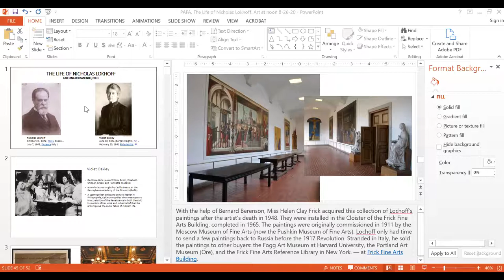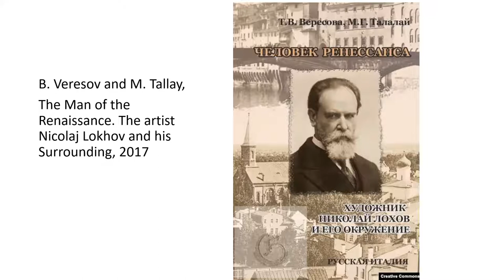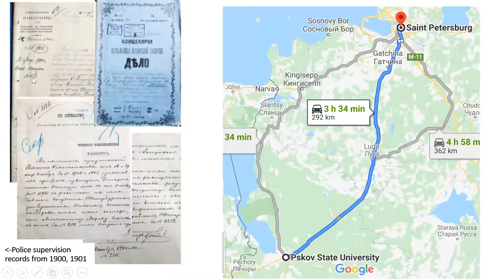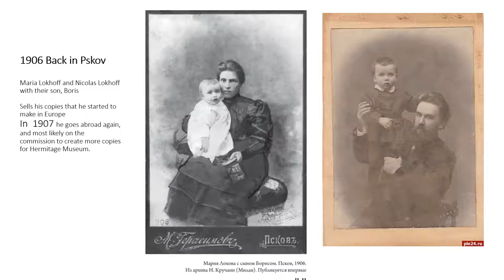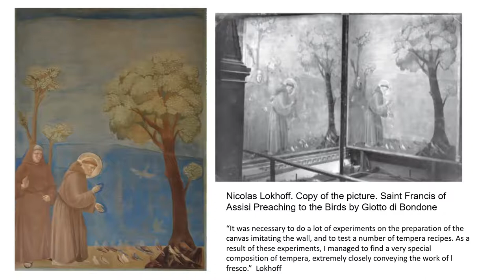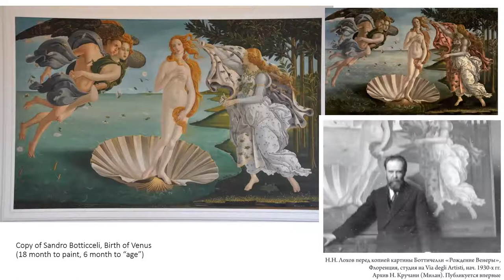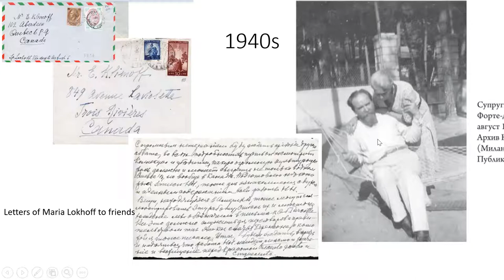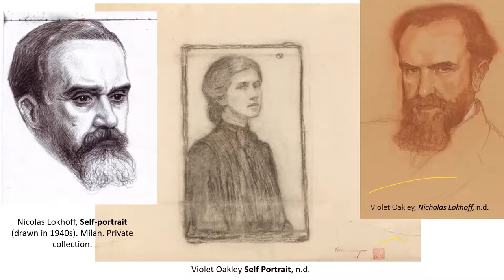Dr. Katerina Romanenko: The Life of Nicholas Lokhoff | PAFA - Art At Noon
You may be familiar with the artist Violet Oakley but discover the story behind one of her lesser known works in  PAFA’s collection, "Nicholas Lokhoff, Russian Painter Living in Florence" (n.d.).

In this lecture art historian Dr. Katerina Romanenko will uncover the story behind once well known and sought-after restorer and copyist of the Renaissance masterpieces.

We will follow Lokhoff's path from a radical revolutionary to a self-taught artist  committed to restoring the Renaissance techniques. Dr. Romanenko will dive into the role of American artists, art historians, and a collector in bringing majority of Lokhoff's faithful copies of the Early Renaissance masters, originally  created for the Russian Museum, to their current  location the Lochoff Cloister of the Frick Fine Arts Building at the University of Pittsburgh.